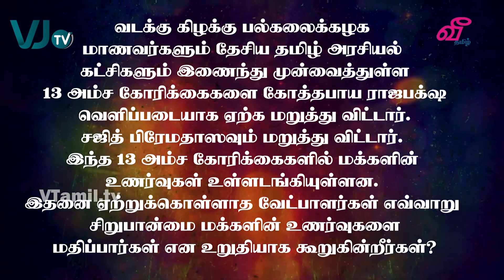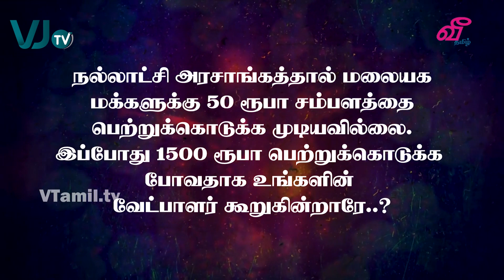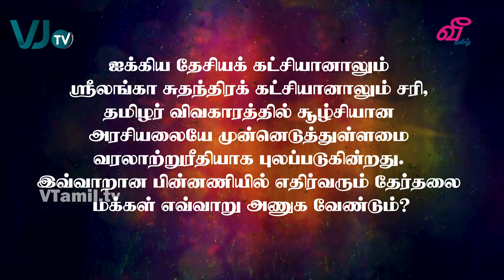மக்களின் உணர்வே வெல்லும்..! | VJTV HD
ஜனாதிபதி தேர்தல்
மக்களின் உணர்வே வெல்லும்

ஜனகன் விநாயகமூர்த்தி
ஜனநாயக மக்கள் முன்னணியின் தேசிய அமைப்புச் செயலாளர்
Presidential Election -
People's sentiments win
Janagan Vinayagamoorthi Interview

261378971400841